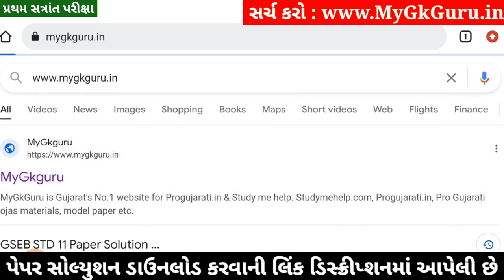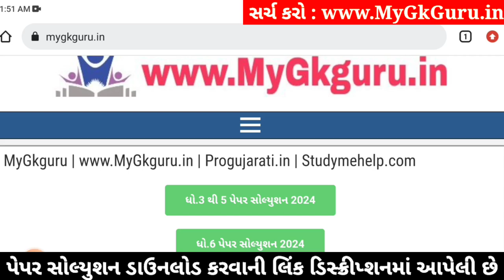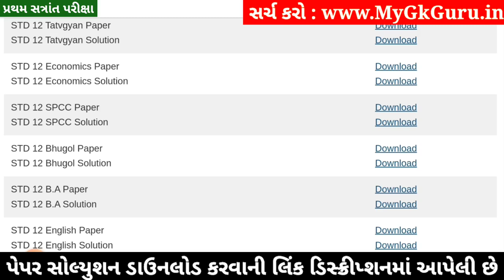Std 12 SPCC Paper Solution 2024 100 Marks, Std 12 SP Paper Solution 2024 100 Marks, Std 12 S.P Paper